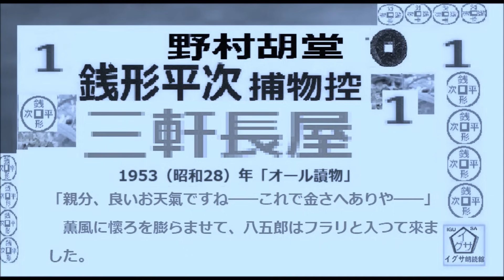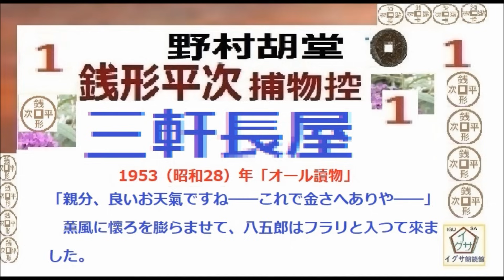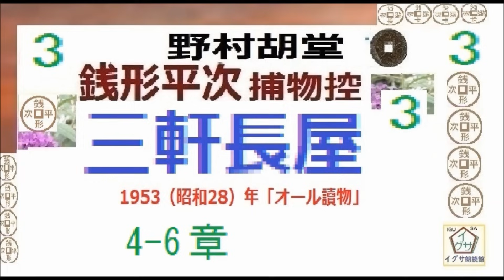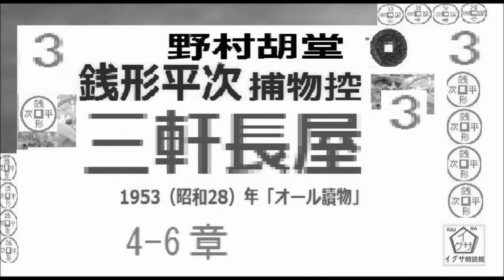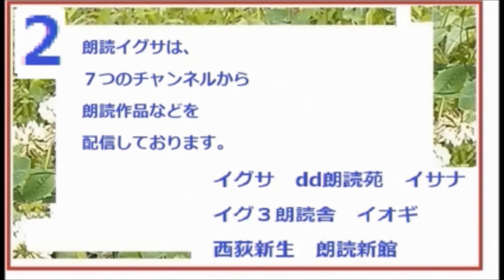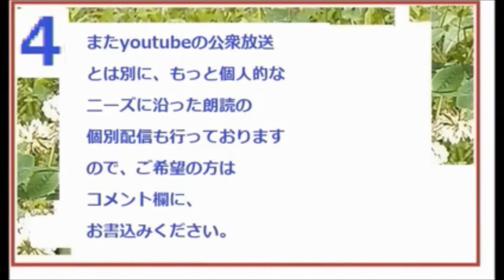「 三軒長屋,」全文一括,, 野村胡堂,「銭形平次捕物控,」より, 青空文庫,, 朗読,by,D.J.イグサ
２・イグ３朗読舎

３・dd朗読苑
４・朗読イオギ
５・朗読新館
６・西荻新生
７・イグサ 朗読新館, 新生, 別邸
イサナ